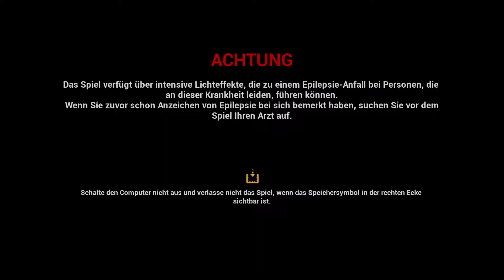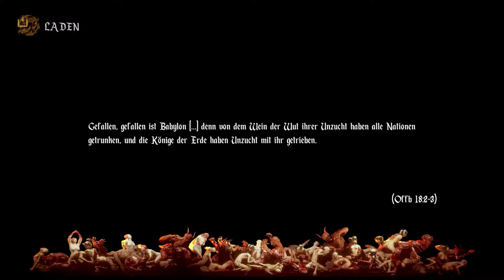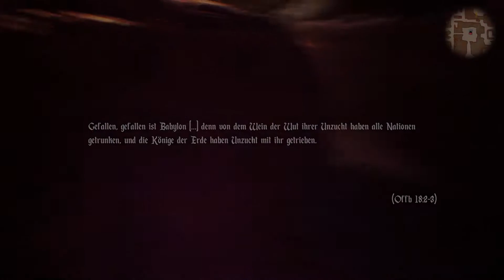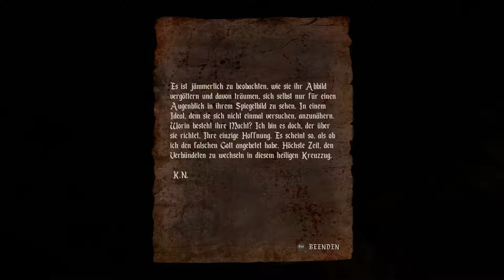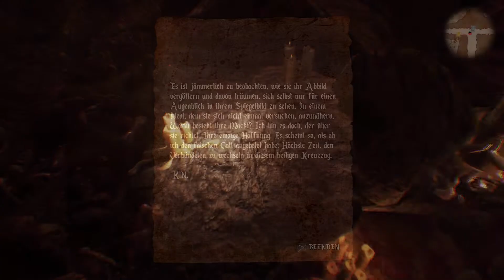Agony Unrated - Part 6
Titel: Agony Unrated
Studio: Madmind Studio
Publisher: PlayWay
Engine: Unreal 4 Engine
Plattform: Microsoft Windows (Steam), PS 4, Xbox One, Nintendo Switch
Genre: (Grusel) Adventure,  Survival Horror
Spielmodus: Einzelspieler
Steuerung: Maus, Tastatur
Sprache: Englisch (Deutsche UT)
Steam Bewertung: Größtenteils positiv (355) Okt. 2018

Zum Spiel: Agony Unrated

Agony ist ein First-Person Survival Horror-Spiel, in dem der Spieler die Hölle durchwandert. Du beginnst deine Reise als gequälte Seele in den Untiefen der Hölle ohne eine einzige Erinnerung an deine Vergangenheit. (Steam)